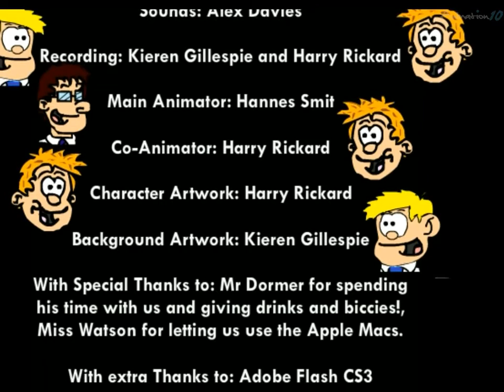Animation10 :: KS3 Group Winner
One of the prizewinning entries in Animation10, the 3rd annual UK Schools Computer Animation Competition run by The University of Manchester's School of Computer Science.